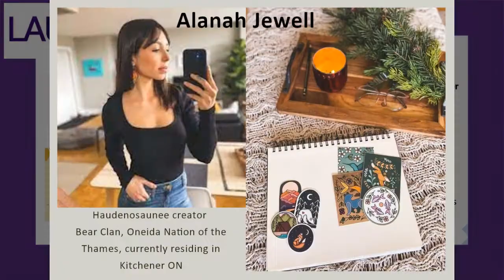Speak for the Bees - Teaser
Milton Public Library is delighted to be hosting a series of virtual lectures and events under the Speak for the Bees banner, with generous support from the TD Friends of the Environment Foundation.

This wrap-up event, Diverse Ways of Knowing Nature, is a collaboration with Wilfrid Laurier University. This is a short trailer for the video showcase that will explore how artists use different mediums to express their personal relationships with nature.

The main event will take place on April 27, 2021 at 7:00pm ET.